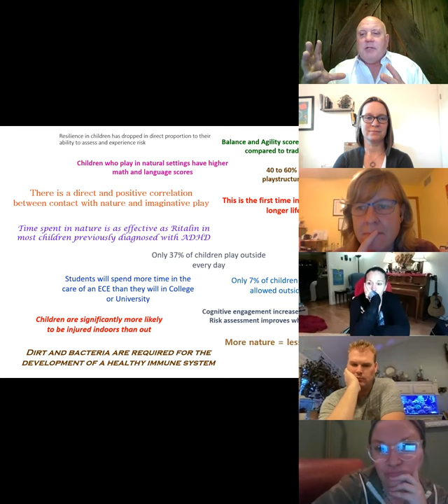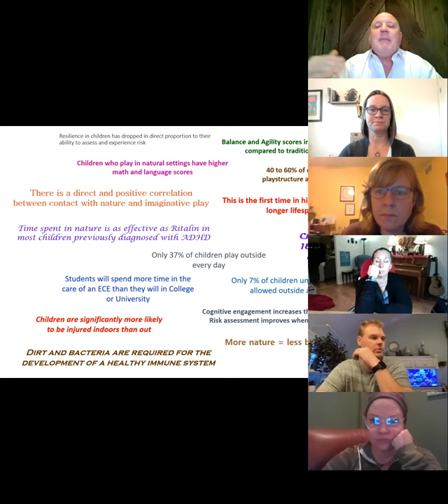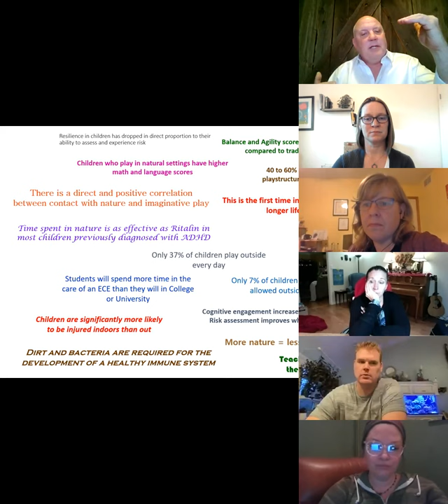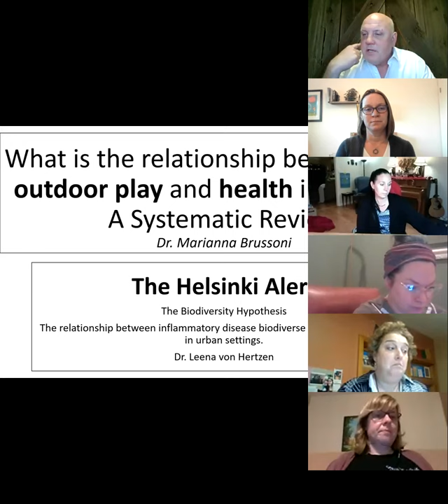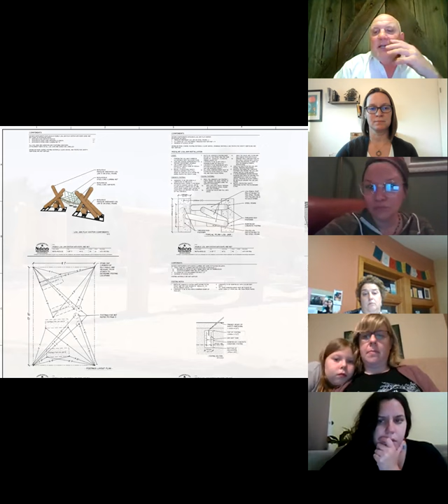Why Natural Playgrounds? Bienenstock with Community Montessori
A recording of the PIP Workshop held on Thurs. Dec. 16, 2021 about the benefit of natural playgrounds and why CM is partnering with Bienenstock to bring a natural playground to our school community.